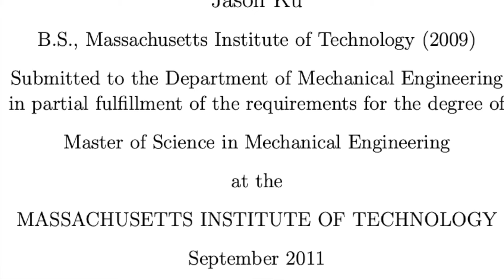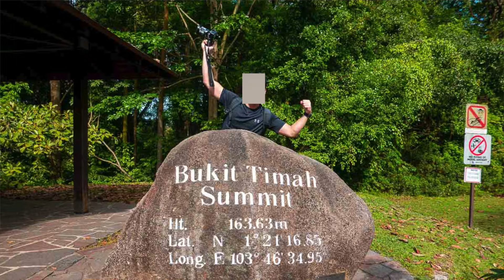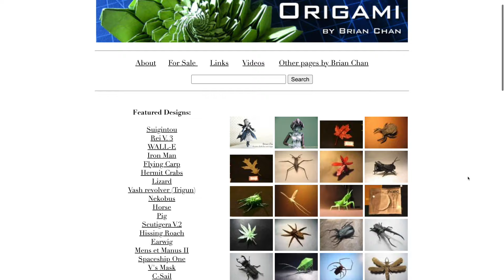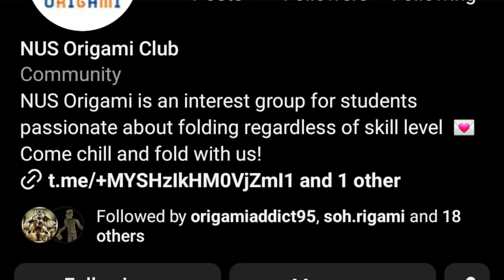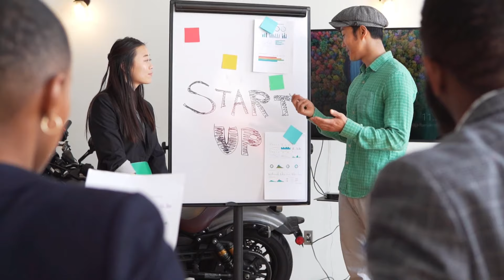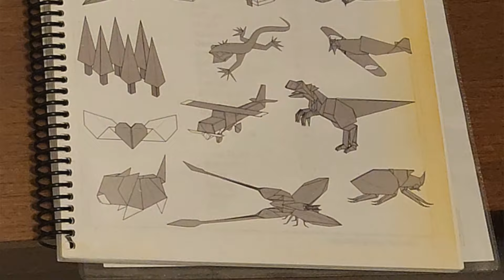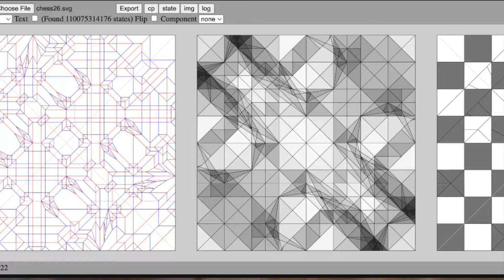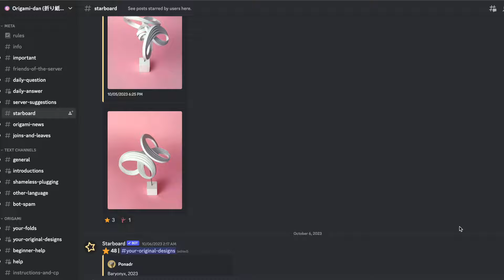JASON KU | An origami interview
Deep dive into the mind and life of an origami academic, Jason Ku.

0:00 Intro
1:47 Dealing with 22.5 Degree design
8:39 Choosing Singapore as a work destination
11:46 Academic aspirations
13:03 Childhood
14:19 Chinese roots
15:59 Juggling origami with school
18:33 Starting design
25:28 Juggling origami with work
29:24 Biggest influences
35:17 Other hobbies? Trends?
40:21 How to be like Jason
41:19 Restarting origami today
43:48 Dream job in origami?
47:03 Writing papers with fellow origami authors
49:53 Research inspirations
52:34 Extension of Twists Tilings and Tessellations
56:00 Flatfolder and Linefolder
1:02:22 Next goal?
1:05:00 Tips for organising conventions?
1:07:55 Meeting Akira Yoshizawa
1:09:16 Taking Eric Joisel's class
1:13:40 Proudest design?
1:17:21 Difficult moments in origami
1:19:08 Last Question

If you know someone who is taking N/ O-Level science, please share it with them.